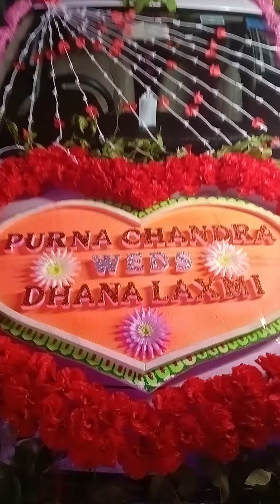31 December 2023